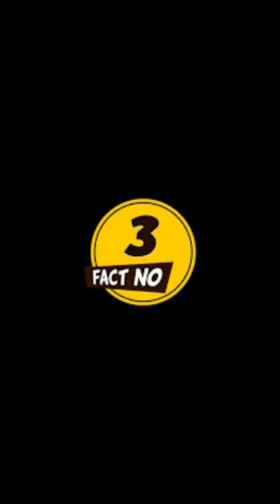3 AMAZING FACTS ABOUT SNAIL.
3 AMAZING FACTS ABOUT SNAIL.